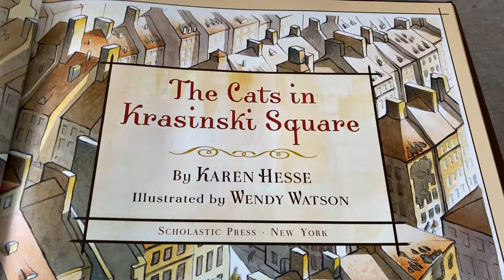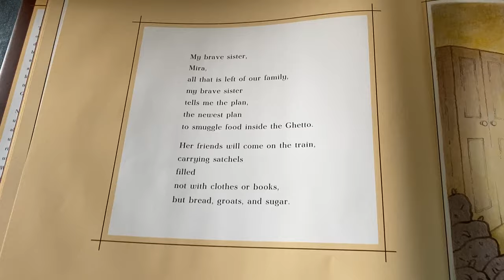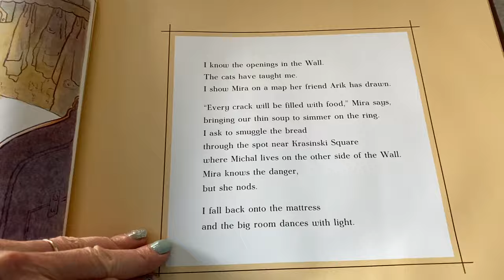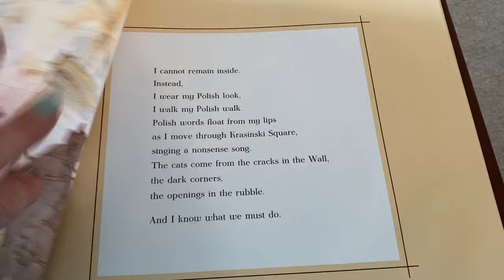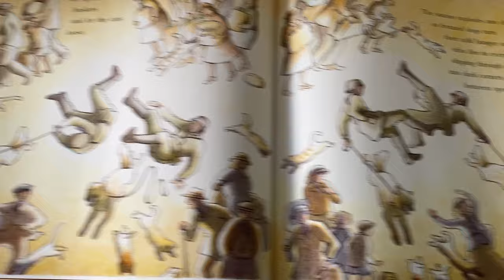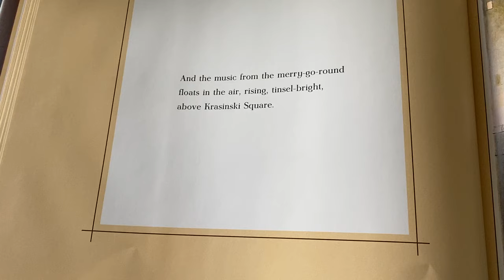Cats in Krasinski Square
Here is a video form of The Cats. to try